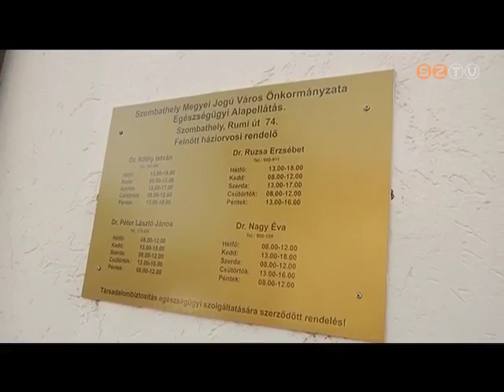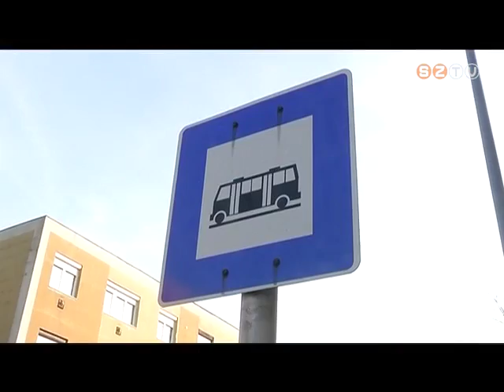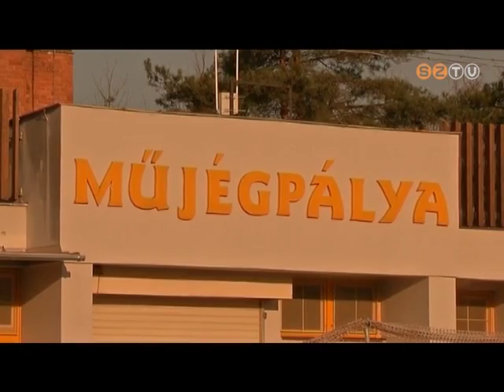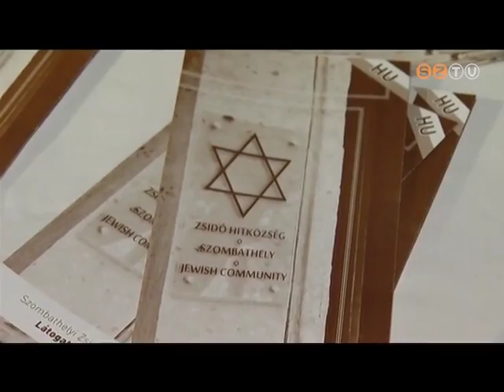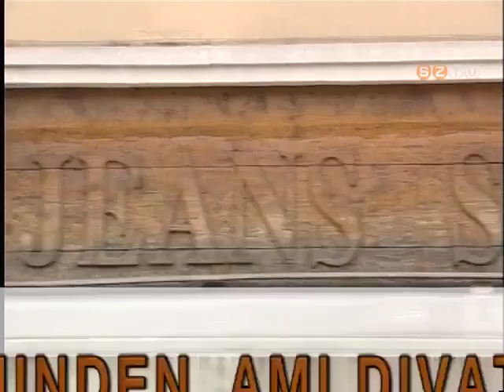Szombathely Ma - 2013. december 4.